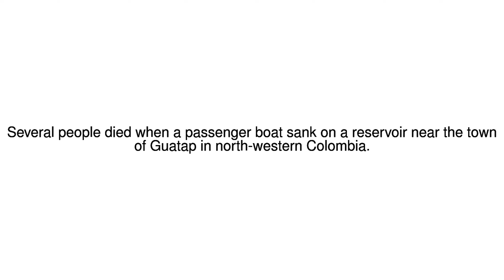News Update The moment Colombia passenger boat sank 26/06/17